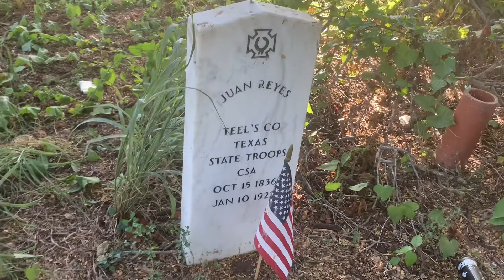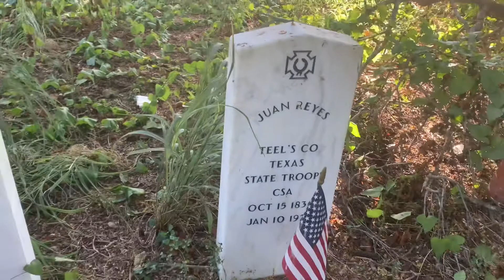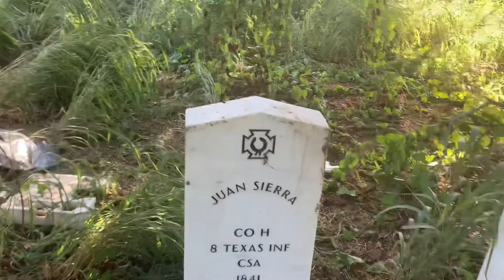C.W.Vets : J.Rodriguez, Reyes, Sierra, A.Rodriguez, & Castillo at Anacuitas Cemetery:Mercedes Texas